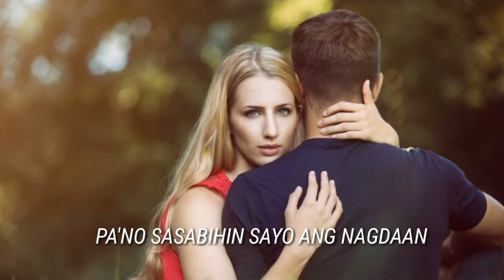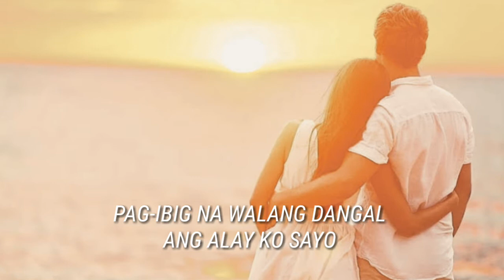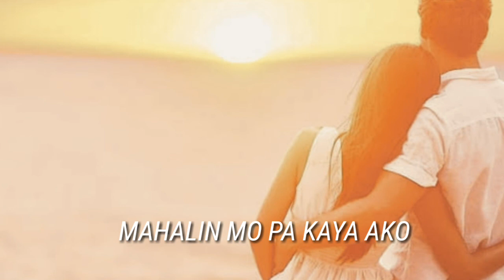AMLETH MUSIC- PAG-IBIG NA WALANG DANGAL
PAG-IBIG NA WALANG DANGAL
POPULARIZED BY: EVA EUGENIO